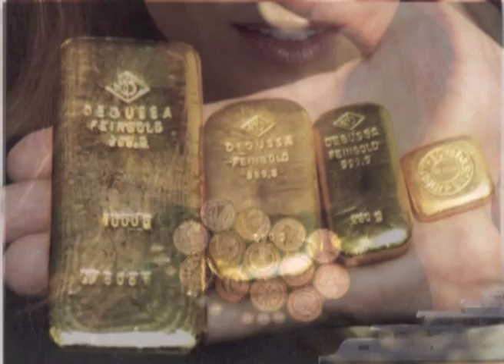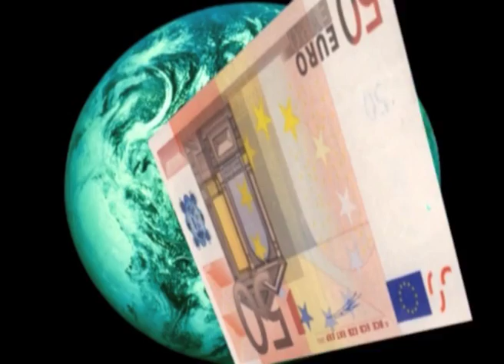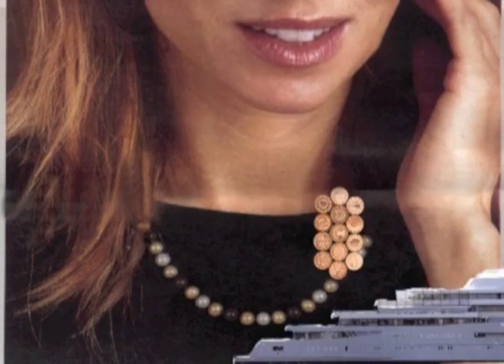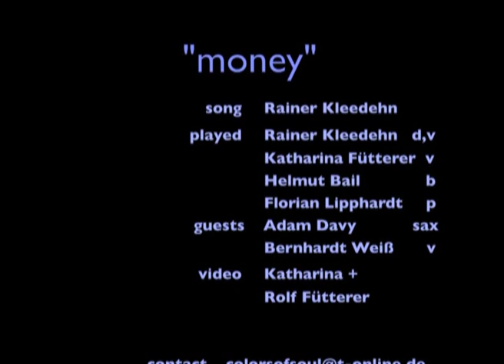Colors of Soul - Money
A Song by Colors of Soul (DE, Stuttgart) - Rainer Kleedehn (voc, dr), Katharina Fuetterer (voc), Helmut Bail (bs), Florian Lipphardt (pno). Guests: Adam Davy (sax), Dr. Berni Burn (voc)
Written by Rainer Kleedehn, Film by Katharina & Rolf Fuetterer
Album: How can we be free (2011)

money
little,creative musicvideo about the adventure ``money makes the world go down``
with a sense of humour,but serious and deep as well - invites you to feel and think about things.Colors of Soul - the band - plays and tells a song of money,greed and music...

video by Katharina & Rolf Fuetterer 2012,both studied art & film in Nürnberg academy
song by Rainer Kleedehn music & lyrics
played by colors of soul
Rainer Kleedehn  drum,voc     Katharina Fuetterer  voc     Helmut Bail   bass
   Florian Lipphardt   piano     guests: Adam Davy   sax     Dr.Berni Burn  voc
recorded mixed mastered at Gallyton Oberschwandorf 2010/11

Colors of Soul live near Stuttgart ,Germany - write and play music in all sorts of colors
A mixture of soul  jazz  reggae &  worldmusic - expressive,passionate + with lots of jammin
MONEY and their actual album `` how can we be free ``  and their  Life Performances  make   it easy for you to dance , celebrate Life and to listen or think about things...

MONEY (song lyrics)
1.The system grows more and more,cant you see -they want to reign over us,we wont be free . Seems they`ve got ev`rything,from shore to shore,but when you  look in their eyes, they just want more.-  Prechorus:So what has come over us to think that we can buy   a friend,a joy,a perfect love ,a good luck for a while...
Chorus: money makes the world go down

2.Some say that``money,money,money rules the world`` and that`` it is  able to do some work``.But fact is you cant deny we people are the ones who do the work for house ,Tv and car.- Prechorus:So why do we go astray to play that moneygame,cause after all it got to end ev`rytime I say the same...: